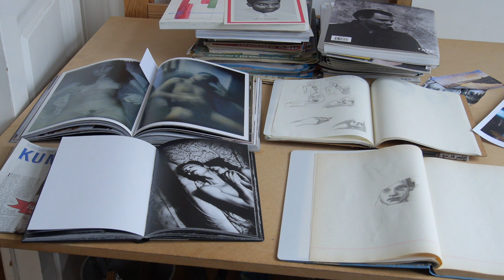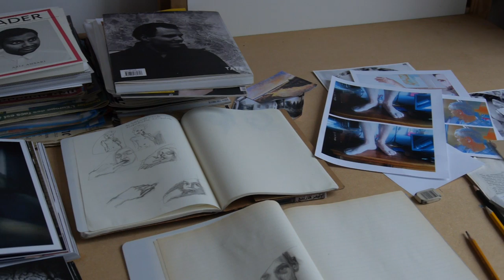Knoll Galéria Budapest - Birkás Ákos - Az egész és a maradék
2016. február 4 - április 2.
Opening: Thursday, Feb. 04, 2016, 7 p.m.

„Képeim az utóbbi évben erősen megváltoztak. A festményeket egymásnak ellentmondó, esztétikai szempontból szándékosan összeegyeztethetetlen elemekből alakítom ki. Absztrakt képekről van szó, amelyeken - töredékszerűen - a figurális festészet elemei is feltünnek. Az elemek ellentmondásossága ellenére megkísérlem, hogy a kompozíciók mégis egységes képpé váljanak a klasszikus európai festészet igényeinek megfelelően. Nem montázsokról van szó tehát, nem a véletlen és a meglepetés játékáról. A képekeken szemben álló elemek nem „egyenrangúak“. Az absztrakt elem azzal az igénnyel jelenik meg, hogy az EGÈSZET képviselje. A másik, töredékszerű képelemnek csak a maradék szerepe jut, és integrálatlan marad.

Képeim azért változtak meg, mert azokra a változásokra és eltolódásokra szeretnék reagálni, amelyek az európai társadalmakban – különösképpen Magyarországon – mennek végbe. Ezek a változások valószínűleg mélyrehatóbbak, mint ahogy általában gondoljuk. Azt kérdezem magamtól, hogy az értelmiség hagyományos társadalom-kritikus beállítottsága továbbra is a hajtóerő szerepet játssza-e, vagy inkább csak elszigetelt, magába záródó csoportok kialakulásához vezet. Ez valószínűleg attól függ, fenntartható-e valamilyen dialógus a hatalom köré gyülekező többség és azok között, akik a központosítást és az egységesítést bizalmatlanul szemlélik és  kritizálják.

Az utóbbi tíz évben kiállításaimon főként olyan képeket mutattam be, amelyek nyilvánvaló és közvetlen politikai állásfoglalást képviseltek. Ùgy képzelem, hogy „Az egész és a maradék“ is politikai festészet felmutatására irányuló kísérlet, de kevésbé direkt formában. Az esztétikai elem hangsúlyozásával,  az absztrakt formák előérbe kerülésével szélesebb értelemben, nyitottabban szeretném modellezni a helyzetet.“